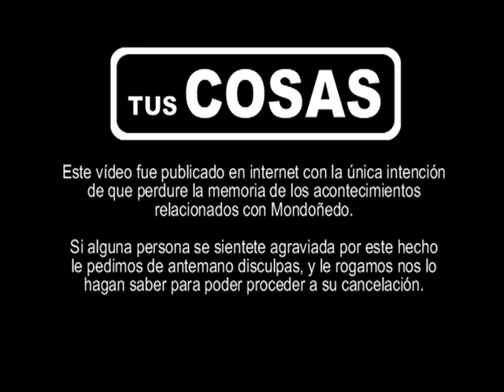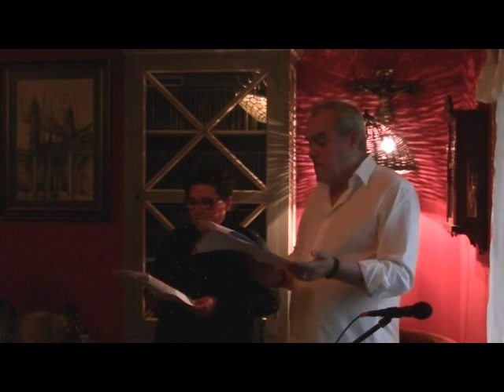Mondoñedo. Letras Galegas na Voltiña. Año 2016